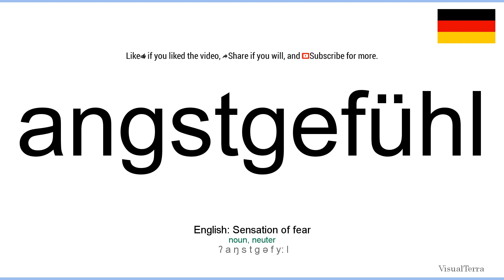How to pronounce: Angstgefühl (German)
How to pronounce angstgefühl in german
Wie angstgefühl ausgesprochen Deutsch
Die deutsch aussprache von dem wort angstgefühl.
Cómo pronunciar angstgefühl en aleman
Comment prononcer angstgefühl en allemand
Come pronunciare angstgefühl in tedesco